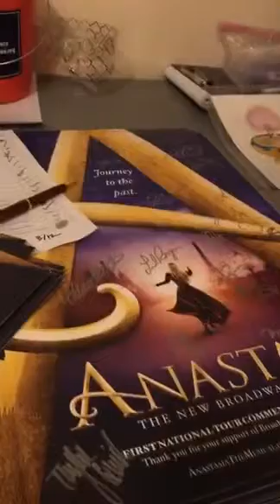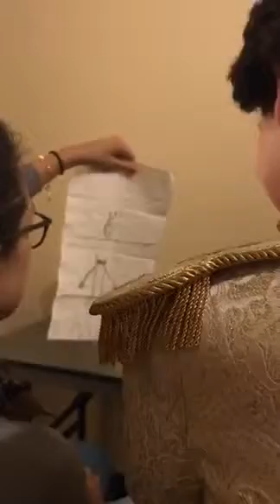Lila’s evening live - Sat. 3/16/19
Fort Worth, TX live